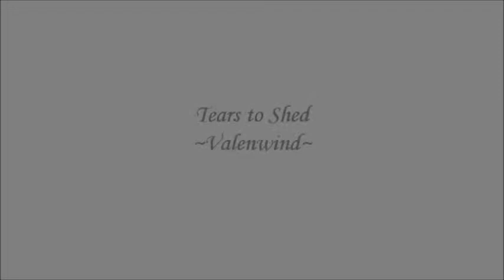Tears to Shed- Valenwind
Taking a break from my Cid/Vincents demons gang bang to bring you this wangst induced plot bunny. ;p